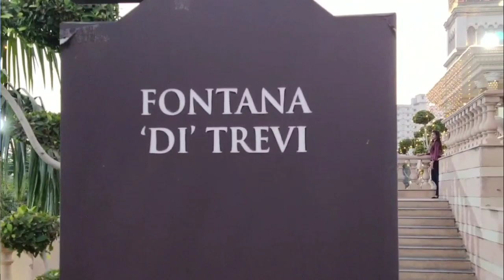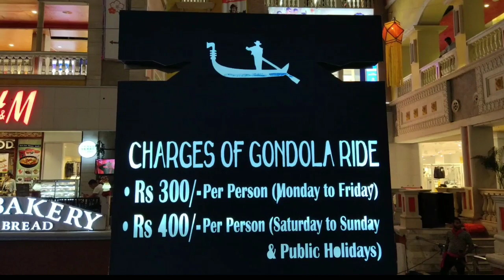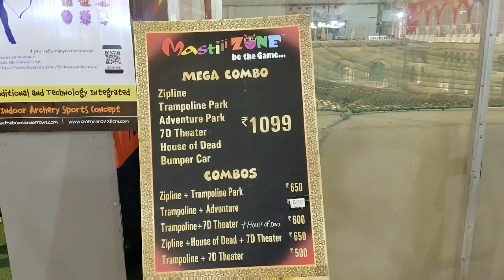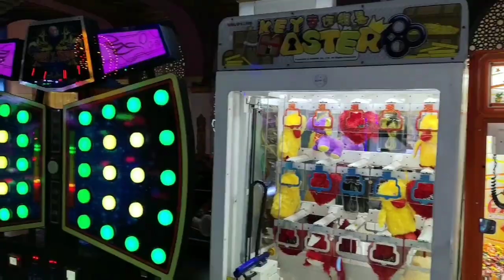The Great Vinece Mall Greater Noida| Food | Entertainment | Dil Se Creative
Hi Friends welcome to my you tube channel

Venice mall Greater Noida,
Near Pari Chok.

35 km from Ashram
Only 35 to 40 minutes Drive

Enjoy the video and please